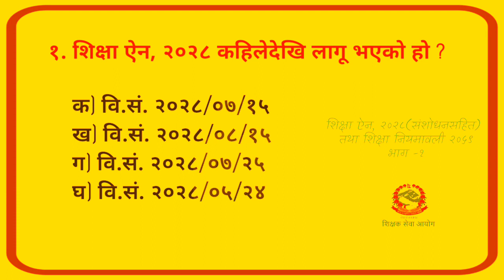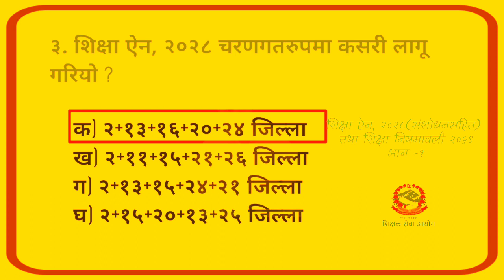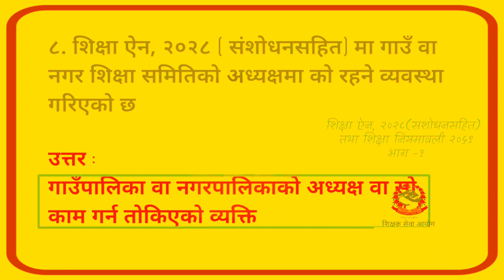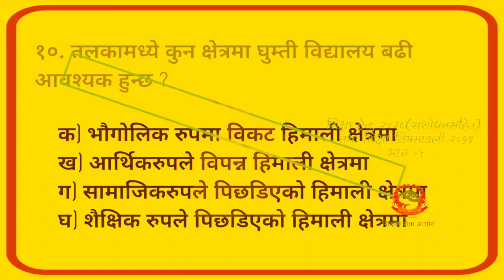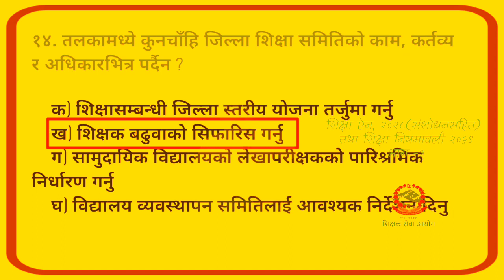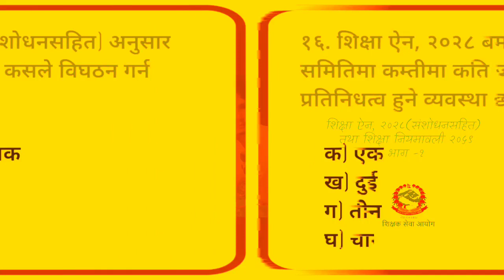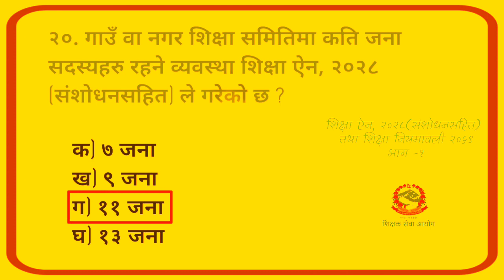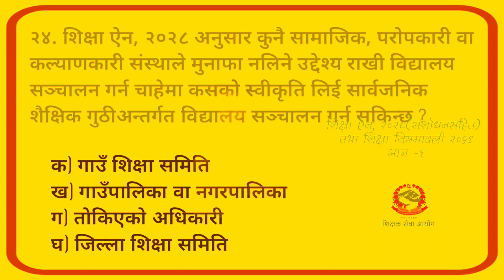अध्यापन अनुमति पत्र मोडेल प्रश्न | Teaching license Model Questions | New Curriculum 2079 Part 11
About this video:

This video about Shikshak sewa aayog is for those people who are preparing for the exam of Teaching license. This video will help you to understand about the model question of primary and lower secondary level regarding shikshak sewa aayog and teaching license.

Topic covered:-
adhyapan anumati patra
shikshak adhyapan anumati patra
adhayapan anumati patra 2079
adhyapan anumati bigyapan
adhyapan anumati bigyapan nepal
adhyapan,anumati
patra,anumatipatra
loksewa preparation,teacher license,teacher license exam questions
teacher license exam syllabus 2079
tsc licence preparation,tsc licence 2079
teaching license model question primary level,teaching license model question lower secondary level
अध्यापन अनुमति पत्र
teacher license form 2079
अध्यापन अनुमति पत्र मोडेल प्रश्न सेट Teaching license Model Questions | New Curriculum 2078 teaching license model question primary level
teaching license model question lower secondary level adhyapan anumati patra model set-1,
adhyapan anumati patra model set-2, shikshak sewa aayog model questions, shikshak sewa aayog 2078,
2078 model questions,
Teaching license Model Questions, Teacher license exam questions,
tsc model question set, tsc model question 2078,
tsc model question set 1, tsc model question set 2,
tsc model question of secondary English tsc primary level objective question,
शिक्षा ऐन 2028, शिक्षा ऐन संशोधन, शिक्षक सेवा आयोग, लोक सेवा
आयोग, प्रास, लोकसेवा सहयोगी, विनि तयारी कक्षा, शिक्षकसेवा तयारी कक्षा २०७८, लोकसेवा तयारी कक्षा 2078, shikshya Ein २०२८, top news, aayog tips, naya vision, tayari class, aayog tayari, loksewa gyan, pradesh prasa, lok sewa aayog

teaching license tayari class, shikshak sewa aayog tayari class,
shikshak sewa aayog, shikshak sewa aayog 2078 syllabus,
shikshak sewa aayog tayari, shikshak sewa aayog 2078 tayari,
shikshak sewa aayog 2079, shikshak sewa aayog 2078 tayari class, shikshak sewa aayog